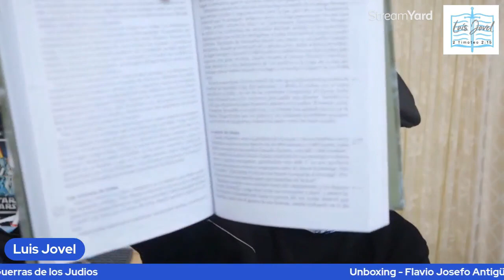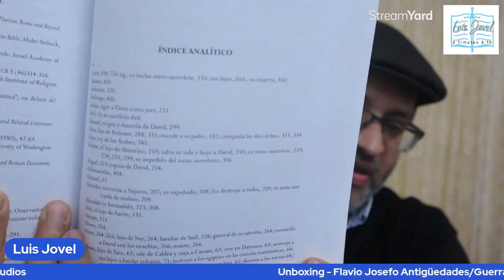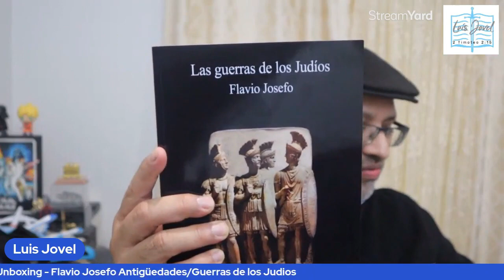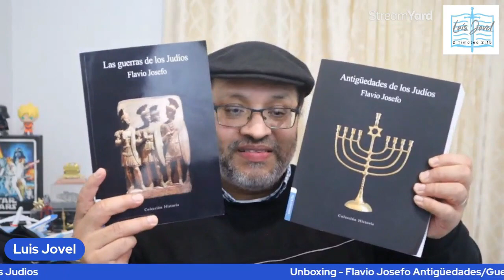Unboxing - Flavio Josefo Antigüedades/Guerras de los Judios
Antigüedades de los Judíos (CLIE)

Las Guerras de los Judios (CLIE)

Josefo: las obras esenciales

The New Complete Works of Josephus